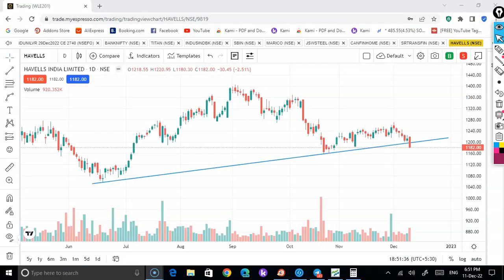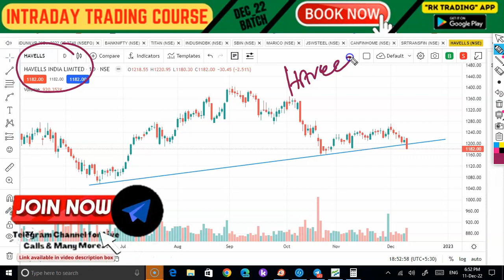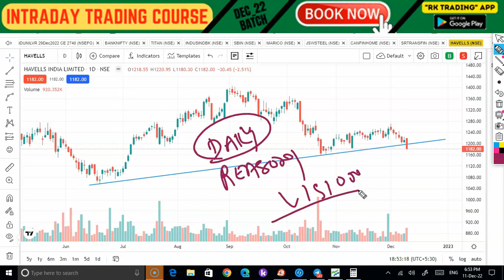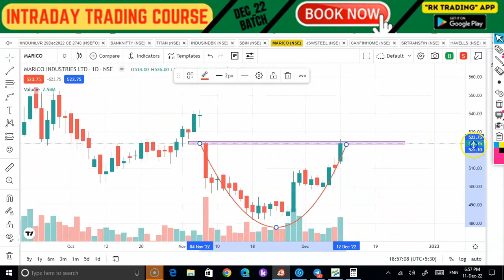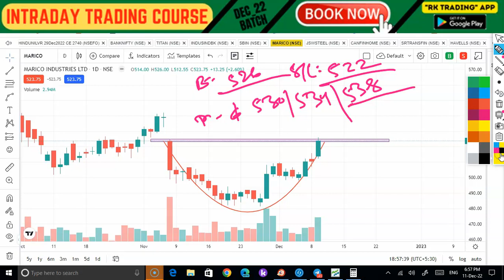3 STAR INTRADAY STOCKS FOR 12TH DEC 2022